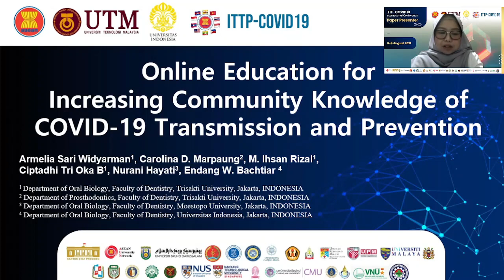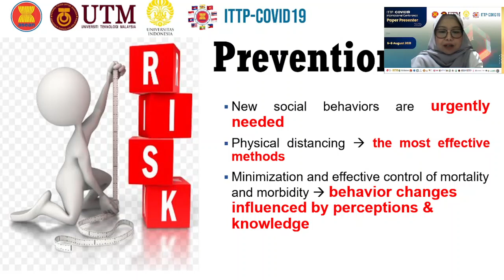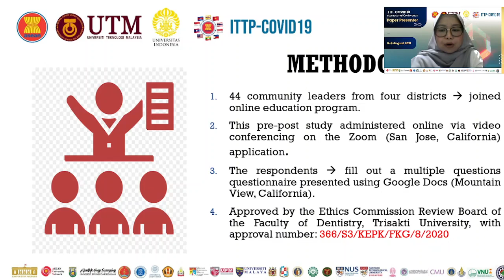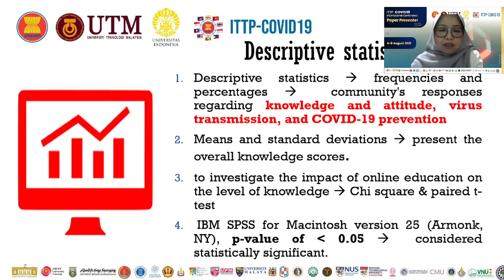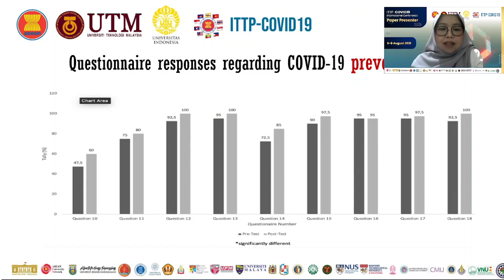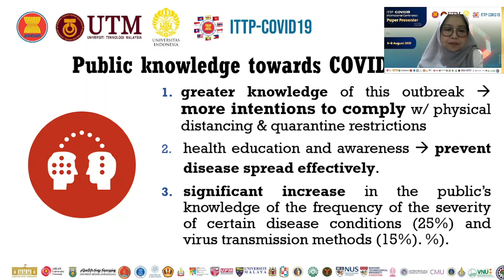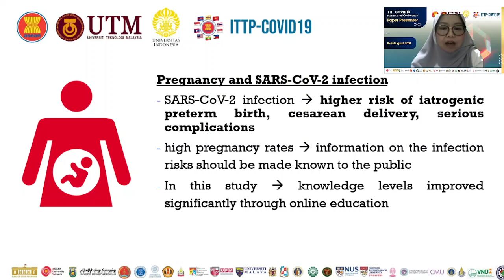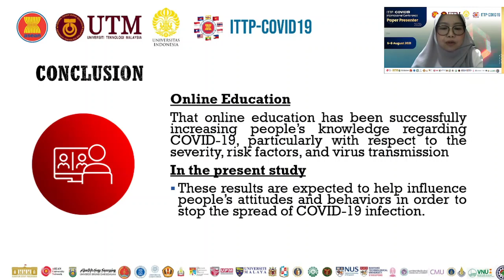ITTP-T1-537 Nurani Hayati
Track: Health Sciences
Paper ID: ITTP-T1-537
Paper Title: ONLINE EDUCATION FOR INCREASING COMMUNITY KNOWLEDGE OF COVID-19 TRANSMISSION AND PREVENTION
Author name:
- Armelia Sari Widyarman
- Carolina D. Marpaung
- M. Ihsan Rizal
- Ciptadhi Tri Oka B
- Nurani Hayati
- Endang W. Bachtiar
Institution: Universitas Indonesia
Country: Indonesia